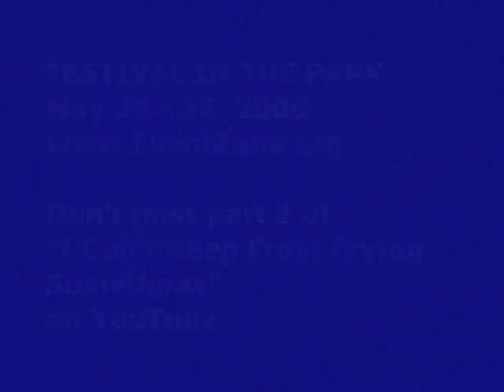Ten Years After: I Can't Keep From Crying, Sometimes-Part 2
Performed May 24, '07; Festival in the Park, Roanoke VA, USA
Special thanks to WDBJ-7 for filming and technical support.